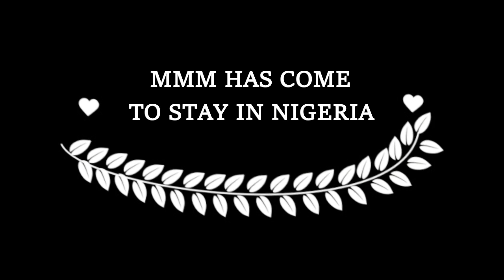mmm stephen ewiri heavens real